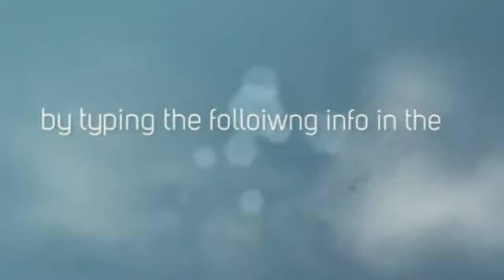A New Family Created by God--A Valentine's Day Novel: Book 1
Bill, a born-again Christian, finds himself becoming a new father to his recently deceased friends' son. Bill has many problems along the way before he meets the boy. Bill swore himself off women long ago because of a bad relationship. But he meets a beauty at a café. Is she a Christian? Will she and Bill find love? Will God create a new family for the little boy who lost both of his parents? Read to find out.

This book makes a perfect Valentine's Day gift.